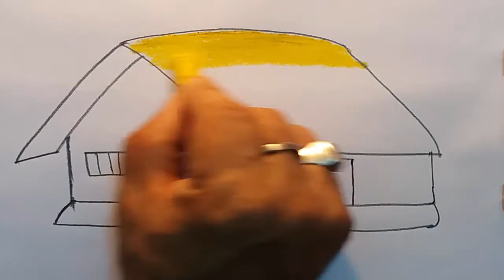how to draw house step by step